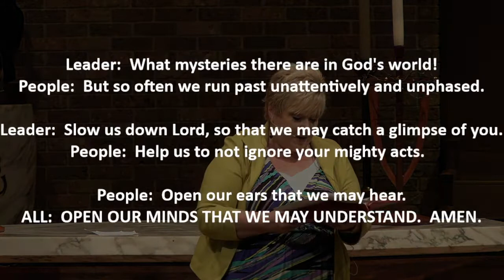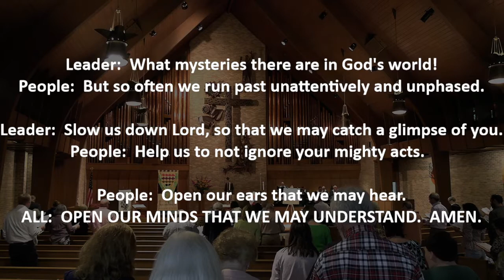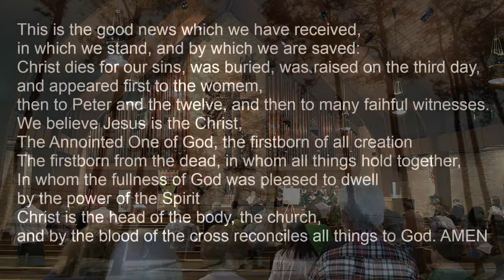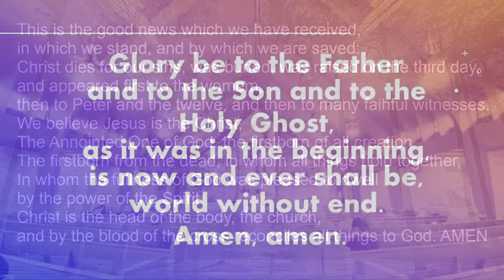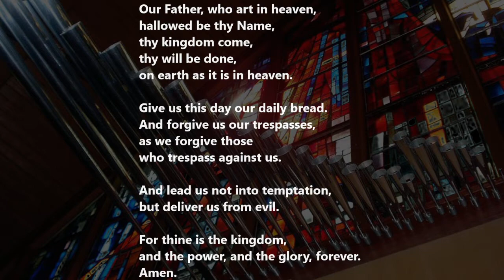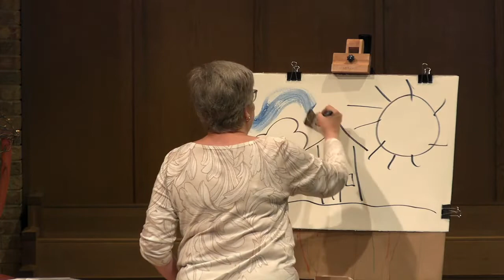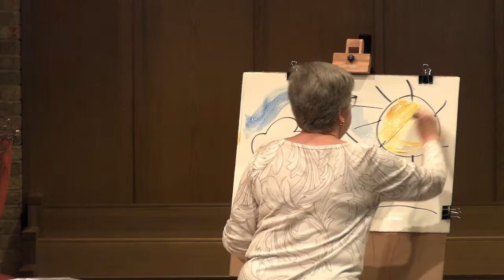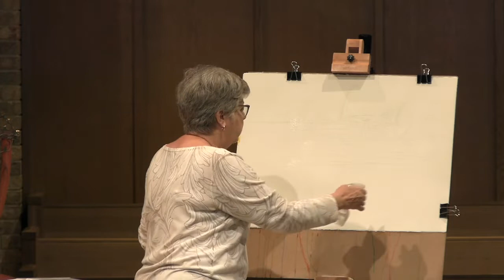4/24/22 - "Seeing" - Rev. Ann Sutton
The Rev. Ann Sutton is our guest minister for the 54th Annual Tom Peyton Memorial Arts Festival.

Join us Sunday mornings, virtually and in person at 8:30a.m. and 11:00a.m..